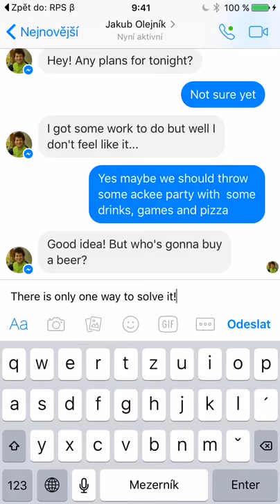RPS For Messenger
Rock Paper Scissors for Messenger showcase